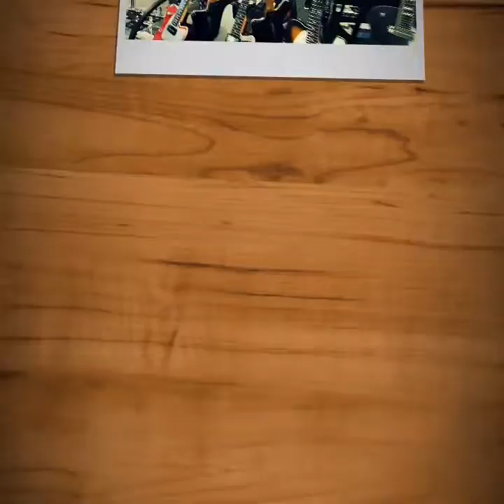Whitherward Covers Rivers & Roads by The Head & The Heart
Welcome to Tennesse! This time we're covering Rivers & Roads by The Head & The Heart. The intro comes from a week we spent in Nashville, where our band was originally formed before we hit the road full time. We got to checkout what our friends have been up to in the years we've been gone, which you'll see in the postcards. Enjoy the two second appearances by Connor Rand, Nicole Boggs, Corey Fritz, Steve Goodie, Billy Ramirez, Jeff Randall, our animal friends at Radnor Lake and more! Plus this awesome cover song. One of the first tunes Whitherward has ever covered.